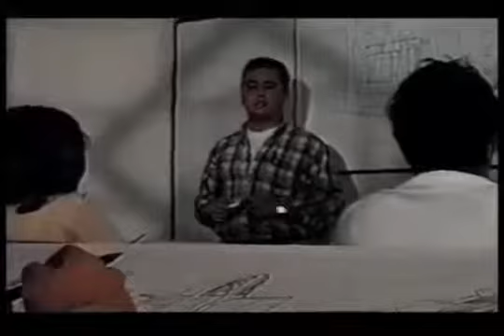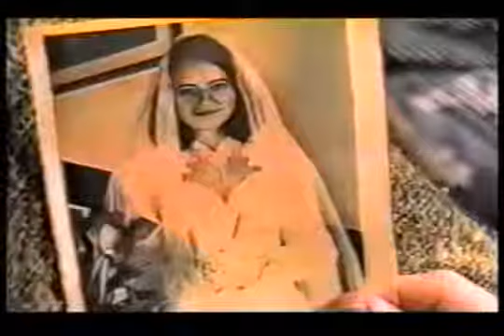-Cortometraje: "EN LA VIDA Y LA MUERTE" Parte 1. Versión Cinemascope-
Por: GIOVANNI SALAZAR & RICARDO VELASCO